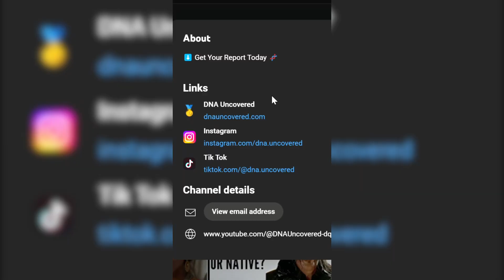How Close are Russians and Ukrainians?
Exploring Russian and Ukrainian Genetic Similarity